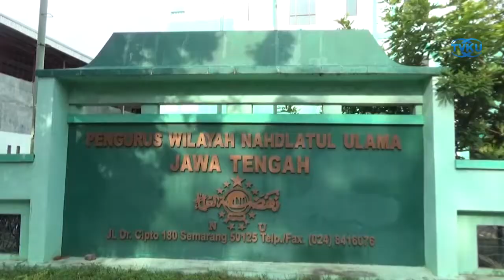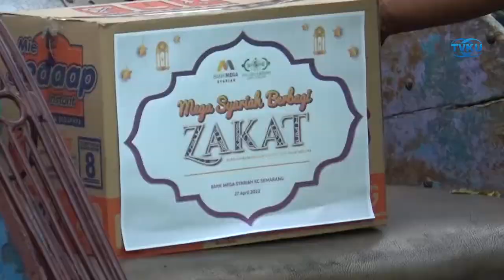Lazisnu Jateng Bersama Bank Mega Syariah Berbagi Dengan Pekerja Jalanan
Semarang - Lazisnu Jateng, Lembaga Zakat dan Infaq NU Jawa Tengah, bersama Bank Mega Syariah membagikan zakat kepada para pekerja jalanan. Kegiatan berbagi zakat ini dilakukan untuk membantu meringankan beban warga sekitar, menjelang lebaran. (mel)